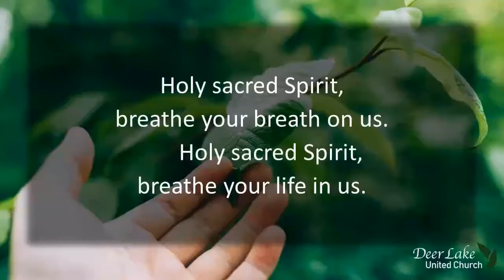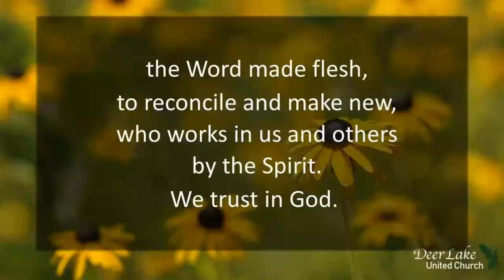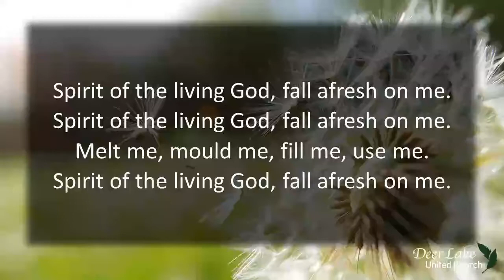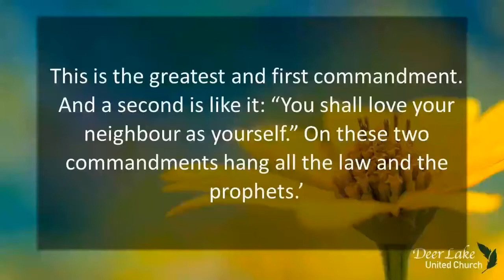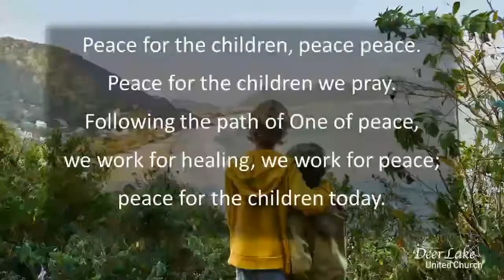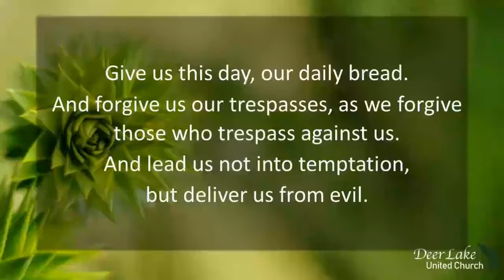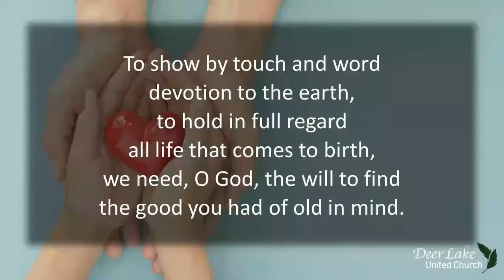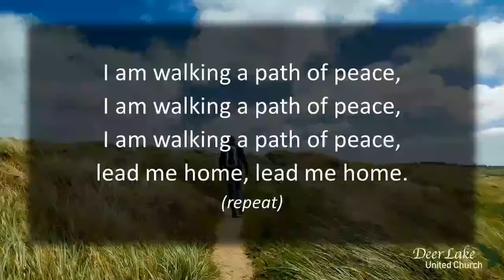June 20, 2021: The Greatest Commandment (Rev. Heather Joy James)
Deer Lake United Church is Christian community that explores and expresses spirituality through: Worship & Music, Fun & Fellowship, Caring & Outreach, and Involvement & Growth.

We acknowledge that this service takes place on the ancestral, traditional, and unceded territories of the hən̓ ̓qəmin̓ əm̓ and Sḵwx̱ wú7mesh speaking peoples. We are honoured to live, work, and pray on this land together. We are in Burnaby, British Columbia, Canada.

All music shared during this service is used with permission: OneLicence 719597-A; CCLI # 20862384.